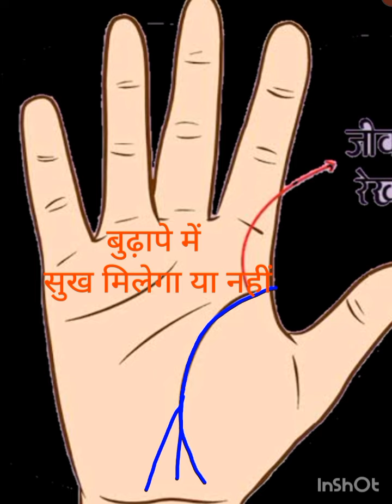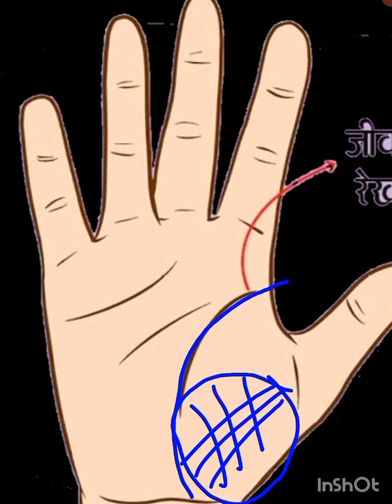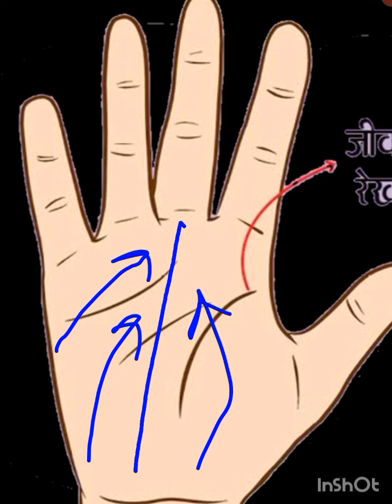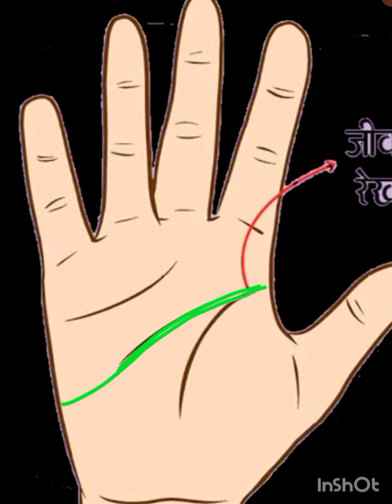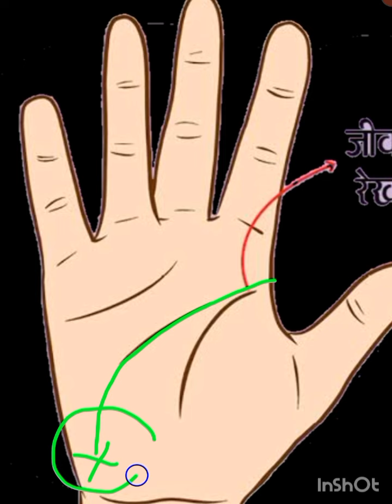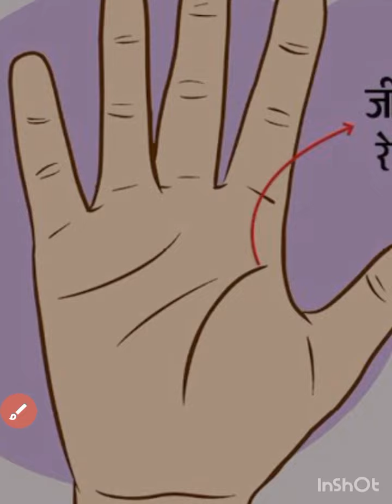यह रेखा है तो -बुढ़ापा खराब, दुख दुर्बलता, धन हीनता... बुढ़ापे में सुख मिलेगा या नहीं, Sukh ki Rekha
जीवन में कितना सुख मिलेगा आपके पूरे लाइफ में कितना सुख आपको प्राप्त होगा यह आपकी हथेली की रेखाओं से पता चलता है मूल रूप से हमारी हथेली में जीवन रेखा इस विषय पर बहुत कुछ कहती है जीवन रेखा यह बतलाती है कि बुढ़ापे में आपका जीवन कैसा होगा स्वास्थ्य रेखा बताती है कि स्वास्थ्य कैसा होगा भाग्य रेखा यह बतलाती है कि बुढ़ापे में आपके पास धन रहेगा या नहीं रहेगा आपके हृदय रेखा बतलाती है कि आपके मन और हृदय की स्थिति क्या होगी मानसिक स्थिति क्या होगी आपकी मस्तिष्क रेखा बताती है